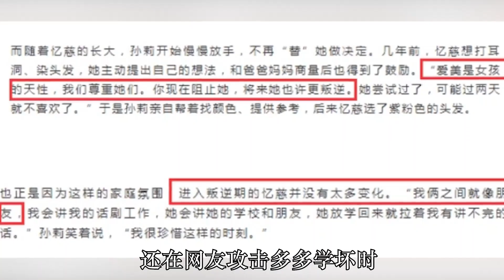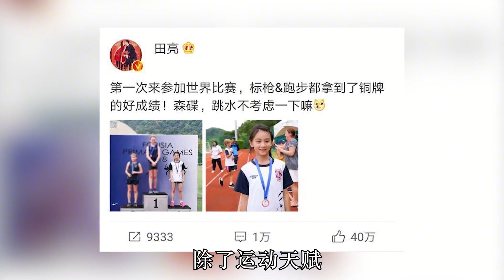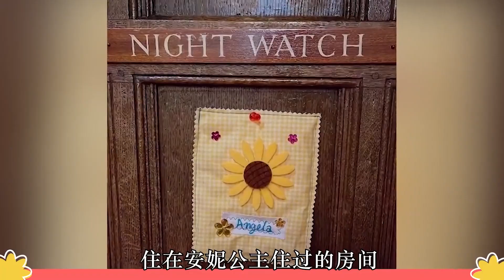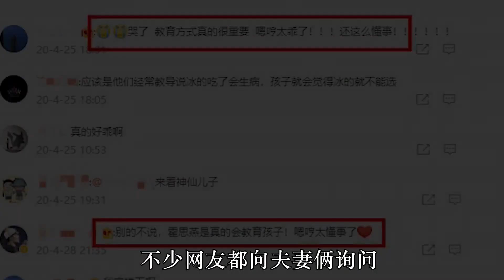《爸爸去哪儿》9年后萌娃们怎样了，多多争议大王诗龄瘦到认不出